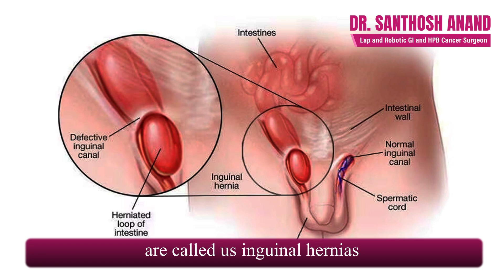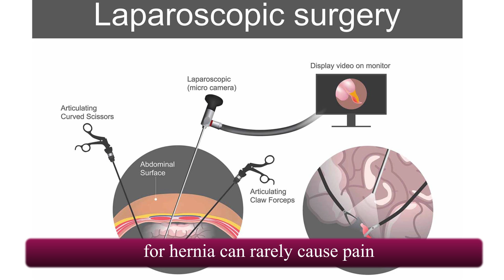Hernia Surgery: Understanding Rare Post-Op Pain & How to Treat It! || Dr Santhosh Anand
Laparoscopic hernia surgery is a safe and effective procedure, but in sporadic cases, patients may experience chronic pain due to mesh integration with nearby nerves. 🏥

 This video discusses why this happens, how it's treatable, and the minimal risk involved. 💊 Learn about the rare side effects and how most patients recover with simple treatments. 👍